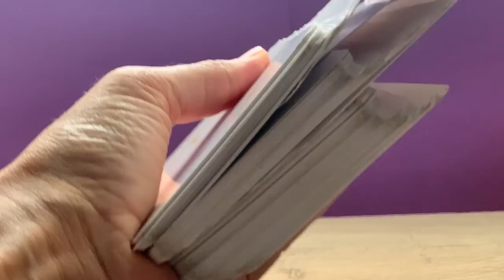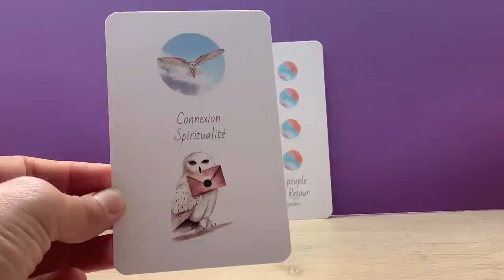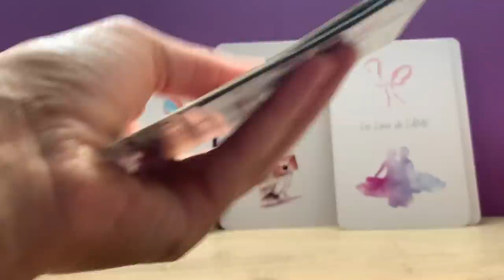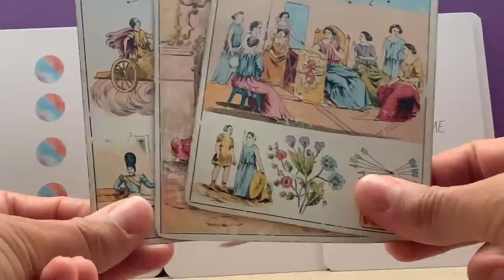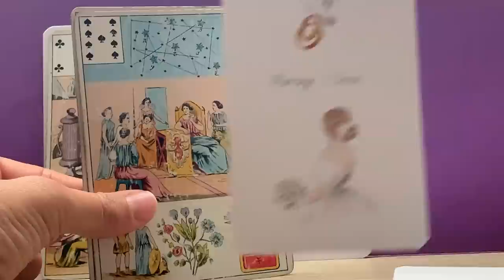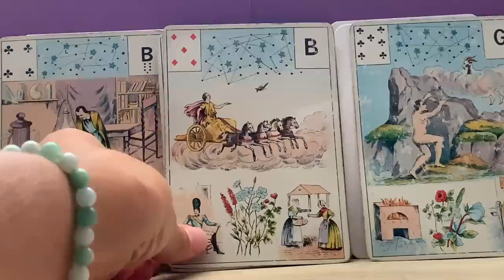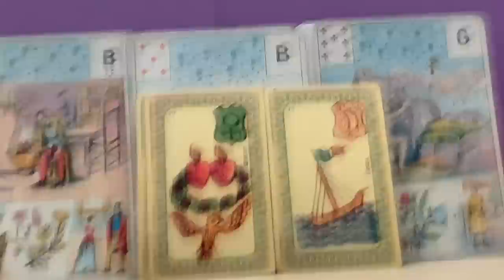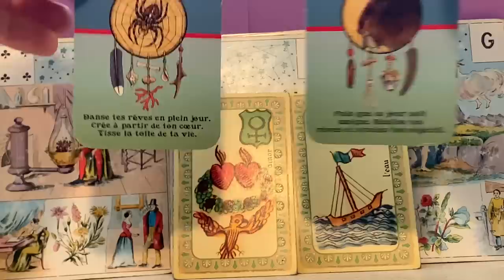CONCRETISATION, ABOUTISSEMENT SUITE A UN LONG CHEMIN !